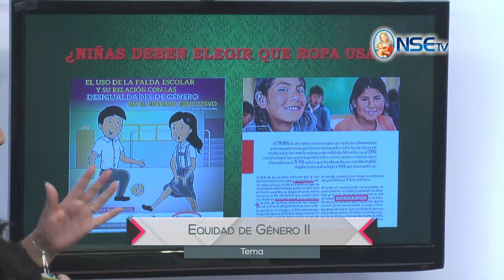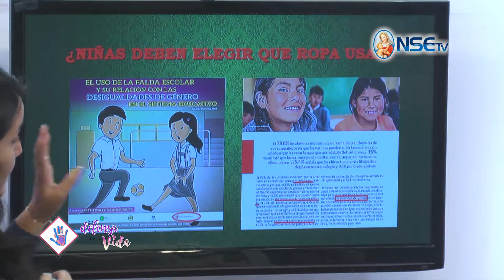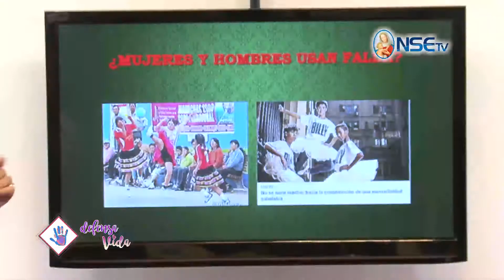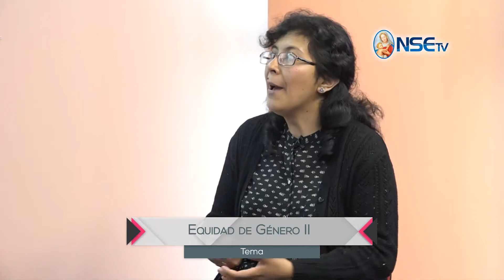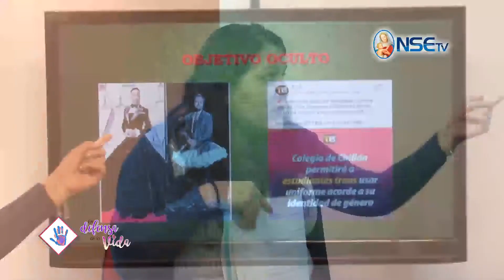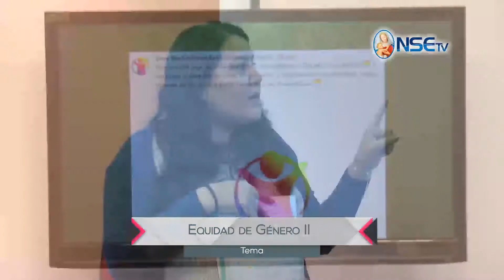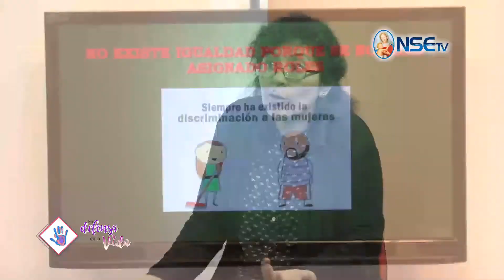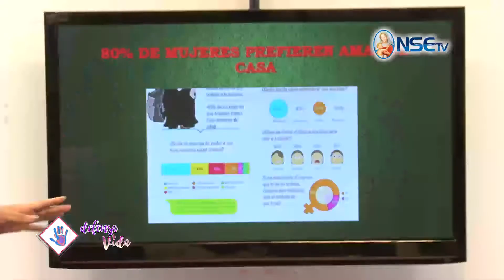Equidad de Género II - En Defensa de la Vida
SI TE AYUDO ESTE PROGRAMA  puedes ayudarnos a seguir evangelizando

puedes ayudarnos dando una colaboración , en las siguiente cuentas:

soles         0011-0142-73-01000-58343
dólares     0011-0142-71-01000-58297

Escucha radio NSE Arequipa en el siguiente link

La Merced 108 - Cercado

Arequipa - Perú